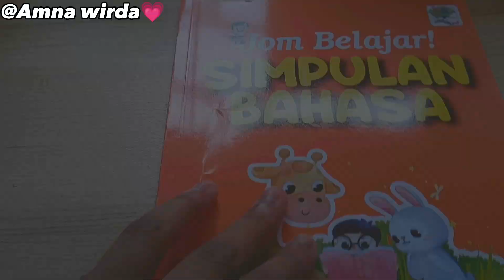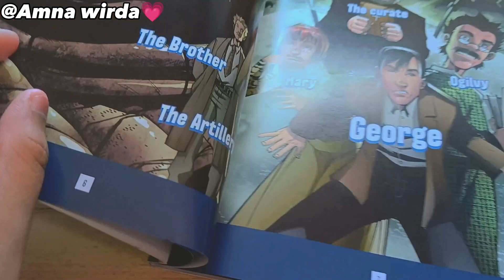morning routine🌞🎀 [wednesday] book,comic, shower🗣️🎀✨🥳